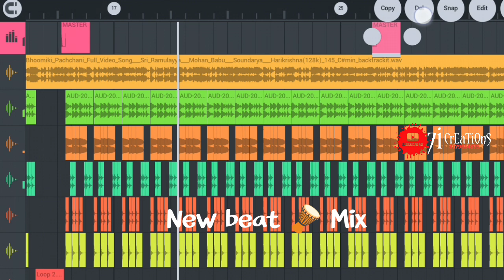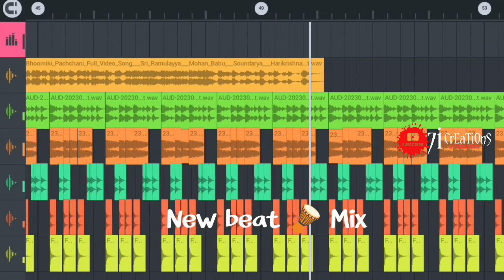New Beat creat by DJ Sai Kiran Paka 2023